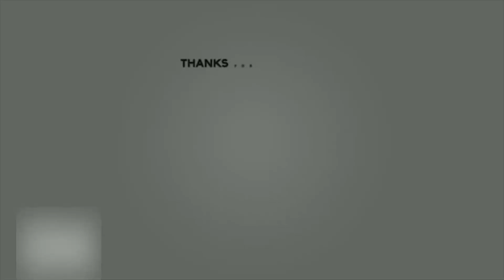A Beautiful bun hairstyle for party. Easy hairstyle. Juda hairstyle. Prom hairstyle.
Hi! Friends, welcome to Indian Herbal And Ayurvedic Remedies the channel that always gives you the true,exact and natural picture. Today in this video I have shown a beautiful bun hairstyle with open hair. This is a self hairstyle that you can yourself do it at home. This cue and beautiful bun hairstyle is besy suited for long hair and medium long hair and will set nicely on girls, ladies and women. You can style it for party, wedding party, as wedding guest, for receptions, reception party, etc. You can style it with dreses like saree, gowns, lehenga, etc.

# bunhairstyle  # partyhairstyle  # latesthairstyles